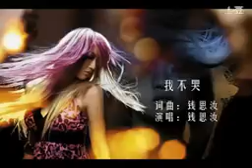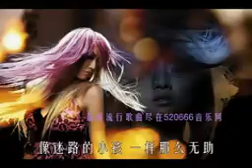錢思汝~我不哭(MV)自由飛翔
每次你都不管不顧每次我都這樣被你欺負理想中的愛情國度還找不到通往的路不要再讓我誤入歧途不要再讓愛情變成包袱誰能給我一張地圖誰能告訴哪條才是不後悔的路我不哭心裡不停的告訴可是不爭氣的眼淚止也止不住每次都哭得是這麼的無辜像迷路的小孩一樣那麼無助我不哭我怎麼可以認輸這場感情還沒有分出誰勝誰負早已丟掉了我驕傲的全部憑什麼還要對你義無返顧不要再讓我誤入歧途不要再讓愛情變成包袱誰能給我一張地圖誰能告訴哪條才是不後悔的路我不哭心裡不停的告訴可是不爭氣的眼淚止也止不住每次都哭得是這麼的無辜像迷路的小孩一樣那麼無助我不哭我怎麼可以認輸這場感情還沒有分出誰勝誰負早已丟掉了我驕傲的全部憑什麼還要對你